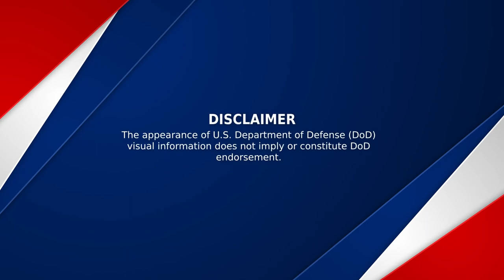Night flights aboard the USS Tripoli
USPACOM, AT SEA
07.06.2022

U.S. Marine Corps F-35B Lightning II aircraft with Marine Fighter Attack Squadron 121 and MV-22B Osprey aircraft with Marine Medium Tiltrotor Squadron 262 conduct flight operations aboard the amphibious assault ship USS Tripoli (LHA 7), while underway June 6, 2022. Tripoli is operating in the U.S. 7th fleet area of operations to enhance interoperability with allies and partners, and serve as a ready response force to defend peace and maintain stability in the Indo-Pacific region.

Video by Cpl. Gabriel Groseclose-Durand
 AFN Iwakuni